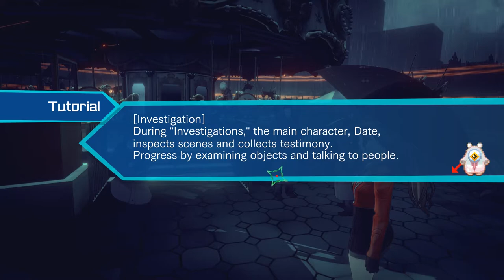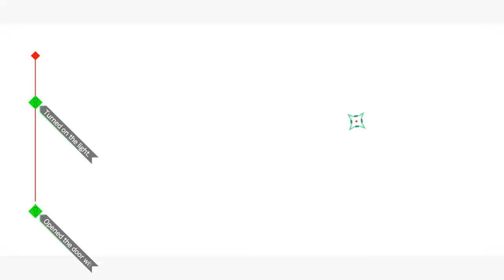DJ Plays AI: The Somnium Files [1] - Welcome to Tokyo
I finished this Let's Play on Twitch (link down below) in January and I've started processing the vods for catch-up on YouTube!